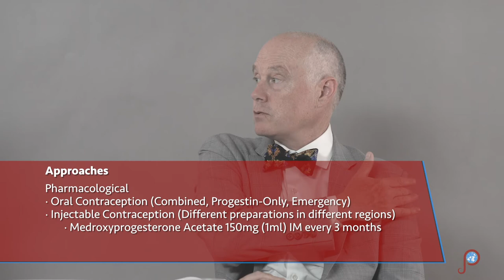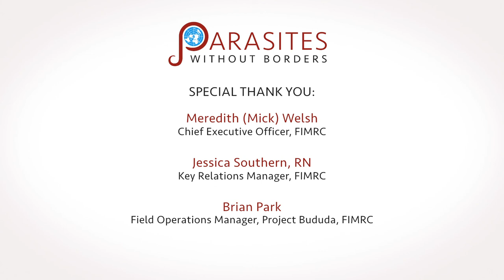Family Planning - Chapter 25 of Medical Handbook for Limited Resource Settings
Chapter 25 of Medical Handbook for Limited Resource Settings is on family planning